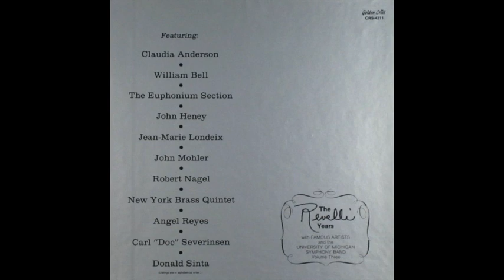The Revelli Years – Volume III, Record 1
The University of Michigan Symphony Band
Dr. William D. Revelli, conductor

Concerto for Trumpet (Hummel); Robert Nagel, trumpet
Napoli (arr. Bellstedt); Robert Nagel, trumpet
Flower Song from “Carmen” (Bizet/Snell); euphonium section
Concerto for Clarinet (Tomasi/Werle); John Mohler, clarinet
Denneriana (Bloch/Werle); John Mohler, clarinet
Concerto for Saxophone (Creston); Donald Sinta, alto saxophone